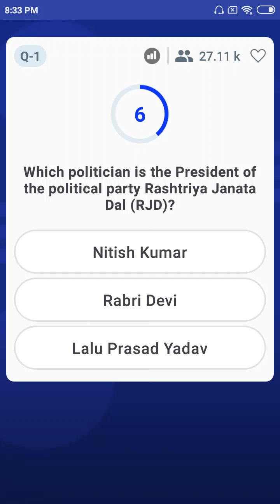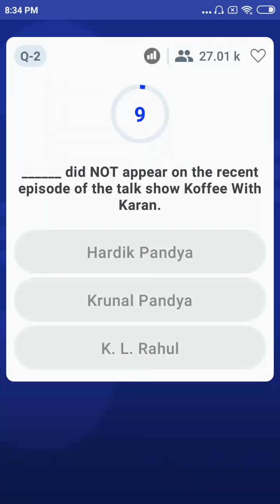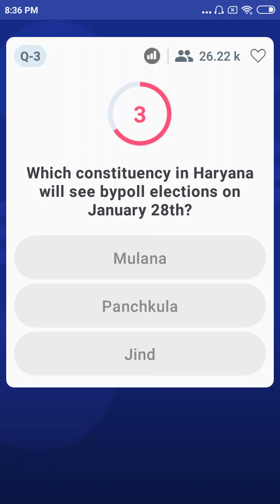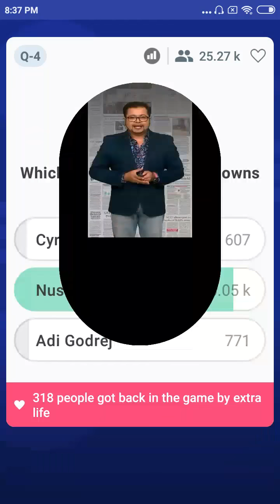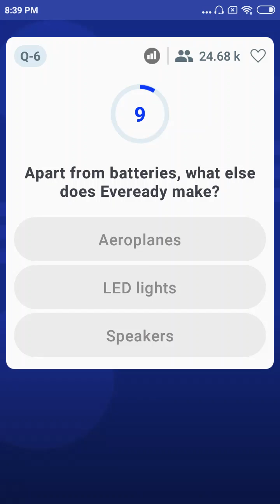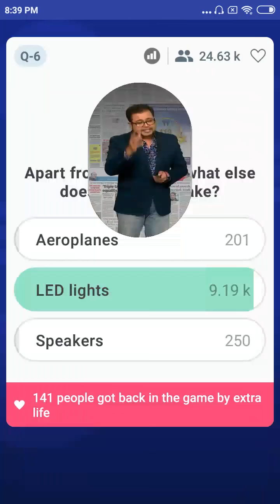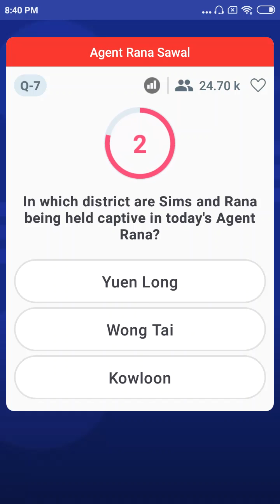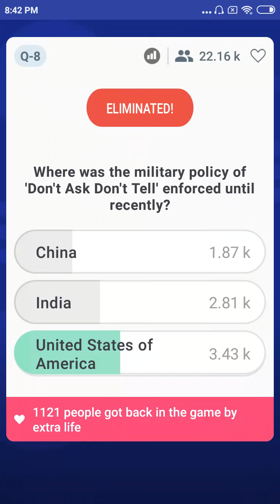Live Quiz Game Show – BrainBaazi | 11th Jan'19 |8:30 PM